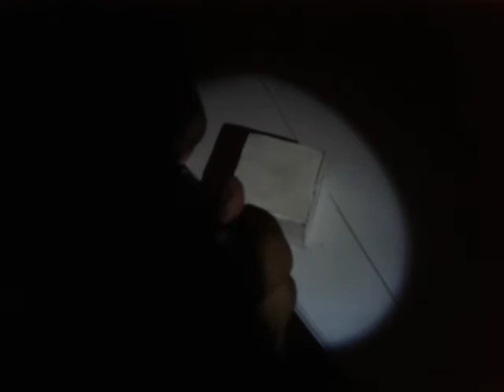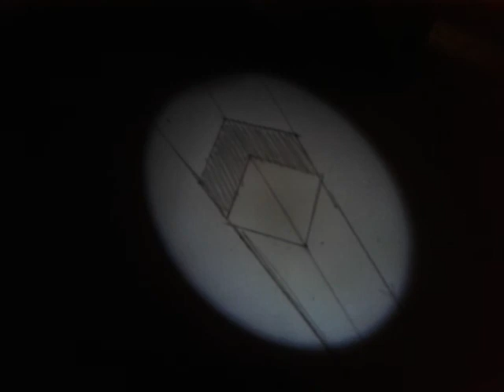DRAWING ART CLUB ( VIDEO LESSON 58 )